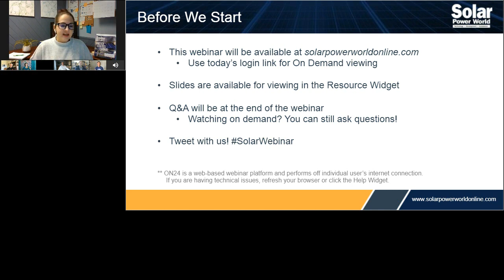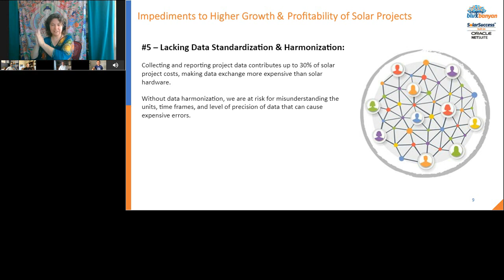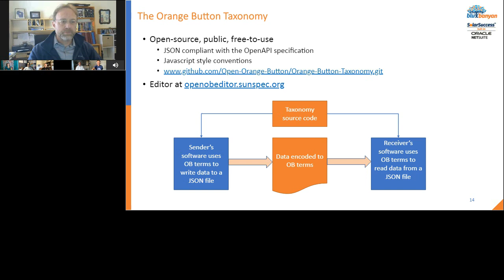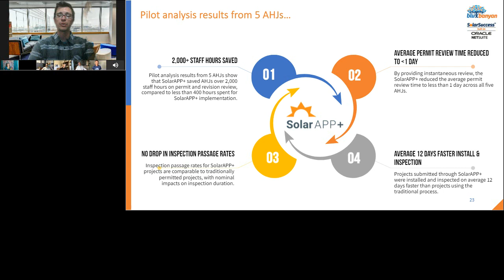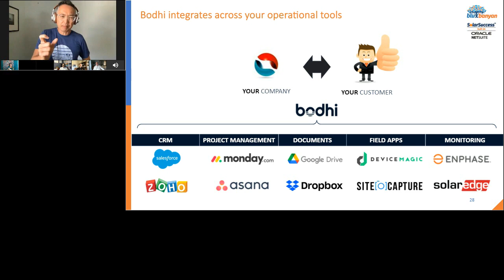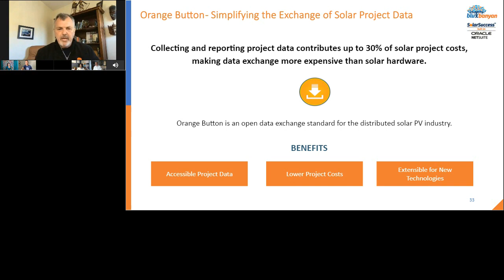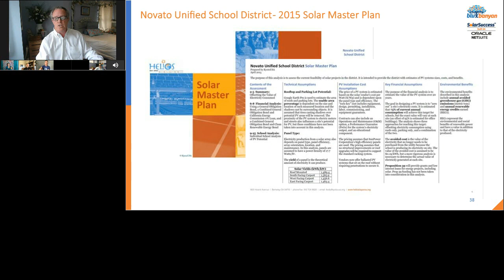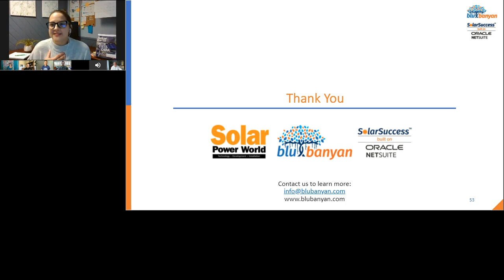Data Harmonization Strategies: The Key to Scaling Up Solar Projects & Mitigating Financial Risks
Data harmonization is necessary to grow quickly at scale, mitigate risk across projects, and coordinate services across utility developments. The architecture currently in place includes reference datasets for the AHJ registry and product registry. Additionally, there are standardization components in progress on the roadmap. By standardizing the specific transactional data for project site information such as bill of materials and service bills allows for coordinated communication in near real-time. A comprehensive understanding of asset management data and ongoing O&M profitability allows solar companies to grow safely.

With everyone using standardized terminology data transfer, comprehension, and analysis become faster and more reliable allowing for microgrid communication and overall grid stability.

Attendees of this webinar will be able to:
- Understand the importance of solar data standardization and how it leads to cohesive communication across the entire solar ecosystem.

- Learn about solutions that tackle the 'capital allocation' and 'rapid deployment of renewables' challenges and barriers.

- Conceptualize how your solar company could benefit from the planned roadmap of data harmonization for standardizing the transactional data.

Who should attend this roundtable?
- Residential, commercial, and utility solar installers, contractors, and developers
- Renewable energy industry leaders and policymakers
- Distributed solar PV & storage industry professionals battling growth bottlenecks